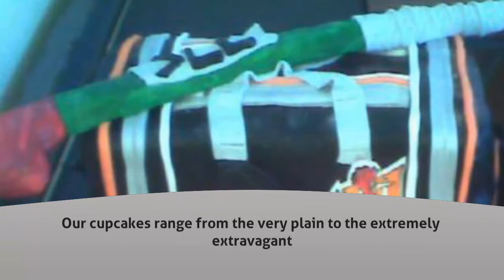Birthday Cakes in Krugersdorp - Fairyfield Cakes - InfoIsInfo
Fairyfield Cakes, Birthday Cakes in Krugersdorp.

Awesome Cakes in Krugersdorp near Roodepoort

Make your event memorable with an awesome cake from fairyfield cakes

Fairyfield cakes is situated in Monument Krugersdorp

We offer stunning birthday cakes- from standard small cakes to 3D to huge cakes

Our wedding cakes will be the focal point of your wedding, turning your wedding into a Fairytale wedding.

No matter what your event we have the cake, PLUS, you will be very surprised at our affordable pricing and stunning work.

We can make cakes from photos or design a cake especially for you.

We also do very Tasty cupcakes. Our cupcakes range from the very plain to the extremely extravagant.

A huge crowd pleaser are our Cake pops. A piece of cake on a stick covered with mouthwatering chocolate and decorated to perfection.

Want a huge cake but only have a few guests and do not want to waste cake .. no problem we can incorporate dummy sections into your cake. Looks great and with the added bonus of you having something to keep as a memento of your event.

Consultations by appointment only.

We are waiting for your call.

Fairyfield
Cakes for special occasions.
Layered
cakes, Themed cakes, huge cakes, Special occasion cakes

special
cake decor, Birthday cakes, wedding cakes
Cakes
with edible printing, Dummy cakes, combination cake and dummy cakes
edible
fondant art for toppings
Platters
As
well as cupcakes, cake pops, cookies and much much more

Be
pleasantly surprised at our excellent pricing.
Birthday cakes: Whether you are looking for a small cake for 10 guests or a huge cake for a couple of hundred guests we can assist. Our 3D shaped cakes are a huge crowd pleaser and certain to make your birthday memorable.Wedding cakes: Going for Classic or modern our cakes with be the talk of your wedding.We specialize in Fondant covered cakes so no Marsipan on icing covered cakes from us. Only the sweetest and perfectly finished Fondant icing.Adult Cakes: Looking for a cake that is a little (or a lot) Risqué. You can get it from us. So if you want an adult cake that is a bit naughty or one that lets it all hang out, let us know and we will exceed your expectations.

Birthday cakesWedding cakesNovelty cakesCupcakesCake PopsCorporate cakesHuge cakes3D cakesAdult cakesBachelor cakesBachelorette cakes